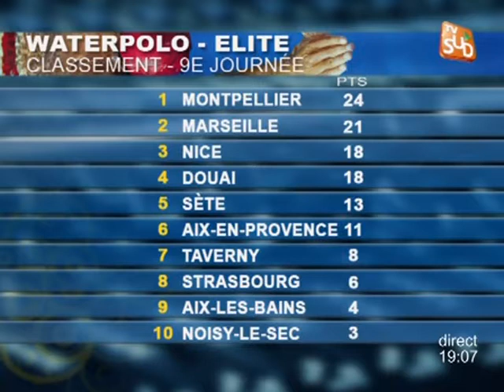Aléas du Direct : Sport Sud du 05/03/2012 - Partie 2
Sites webs/blogs, copiez cette vidéo avec le bouton "Intégrer" !
Aléas du Direct : Sport Sud du 05/03/2012 - Partie 2. Pour exploitation TV, droits réservés, nous contacter